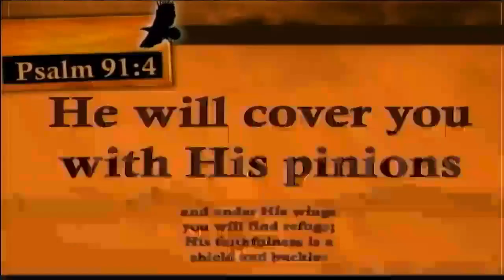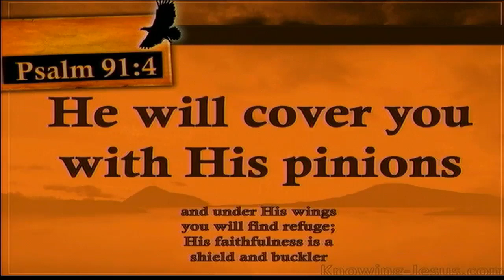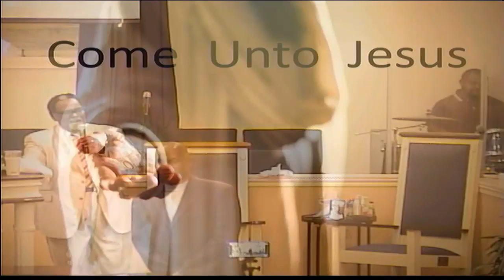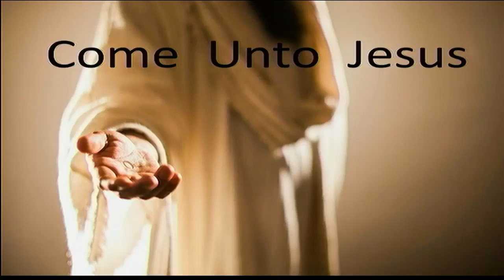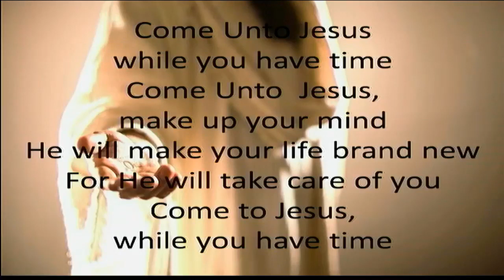Sept 10, 2023, Psalm 91:1-6 'Covered by God' Pastor Terry L. Davis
@First Hyde Park M. B. Church Does Not Own the Rights to any music, graphics, gifs and/or Images used for Christian Biblical teachings and expressions in this video...no copyright infringement is intended…  @Terry Davis, Pastor